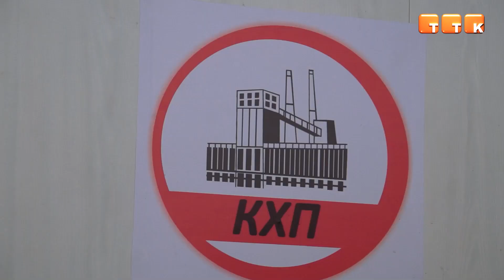Волонтерам показали, где начинается производство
Волонтёры центра «Шанырак» посетили несколько цехов АО «АрселорМиттал Темиртау», где им рассказали о технологических процессах и секретах производства.

Перед тем как попасть в цех, молодые люди прошли инструктаж по технике безопасности. В каждом подразделении комбината есть определенные риски, которые могут подстерегать на производственной площадке, поэтому к обеспечению безопасности необходимо подходить с особым вниманием.

Игорь Ульяницкий, и. о. главного инженера коксохимического производства АО «АрселорМиттал Темиртау»: «Мы не столь зрелищные, как другие переделы металлургического производства. Как например доменный цех, а еще в большей степени кислородно-конвертерный цех и тем более прокатное производство. Но тем не менее производство стали начинается у нас».

В коксохимическом цехе ребятам поведали о производстве кокса и о его необходимости, как источника энергии при производстве чугуна, о том, что он является главным энергетическим продуктом для поддержания температурного режима доменных печей.

Специалист рассказал, чем отличаются уголь и угольный концентрат, какие технологические процессы сопровождают работу и с тем, и с другим. На карте цеха им показали все отделения, объяснив их взаимосвязь и обоснованность архитектурного расположения в соответствии с технологическим процессом.

Заместитель начальника агломерационного цеха Яков Коврич на своей территории показал молодежи весь путь агломерата в технологическом процессе, начиная от поступления на склады. Ребята смогли увидеть процесс спекания шихты и узнать, что такое постель в производственном процессе. Особенно волонтеров впечатлили размеры агломашины – около 90 м.

Василий Райков, волонтер: «Это был мой первый опыт, связанный с заводом. Мне все понравилось. Люди, которые нас сопровождали, объясняли все достаточно просто, простым языком. Мы все поняли, как происходит работа на заводе. Мне все понравилось!».

Подобные экскурсии необходимы для профориентационной работы, ведь посетив однажды цеха комбината, многие ребята решают в будущем связать свою профессию с производством.